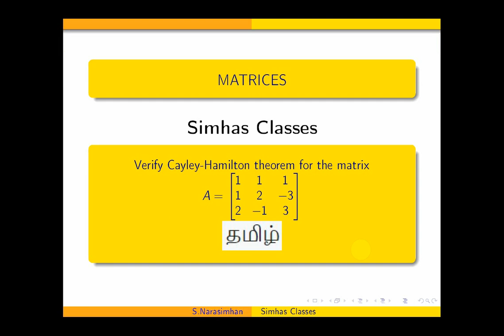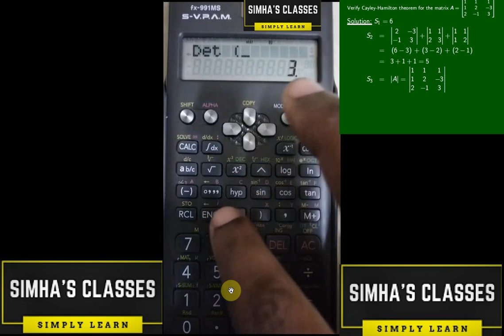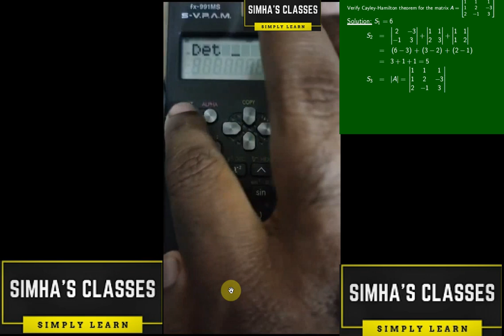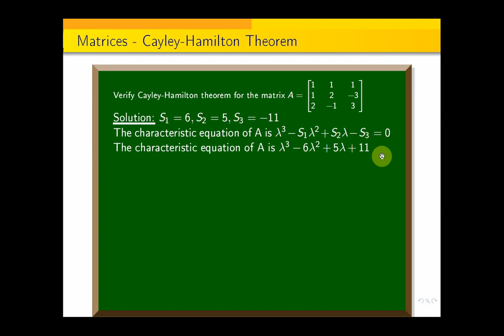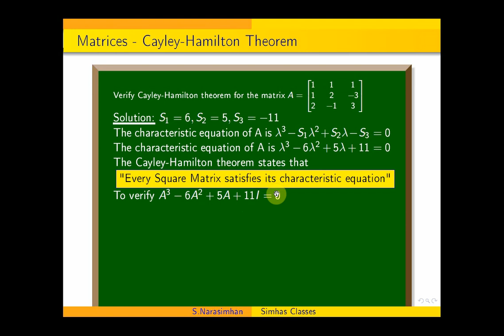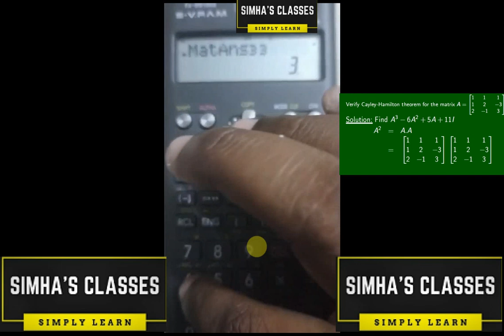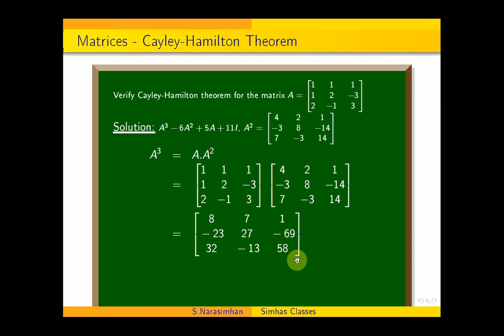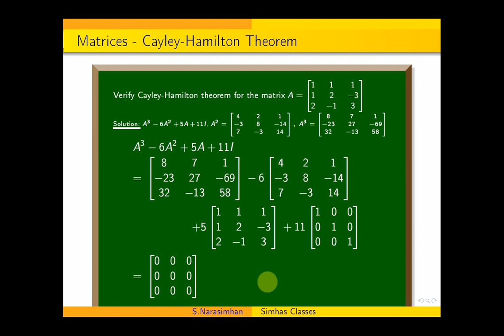Verify Caley-Hamilton Theorem - (Using Calculator)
QP Code 70132 Anna University Question Paper  NOV DEC 22